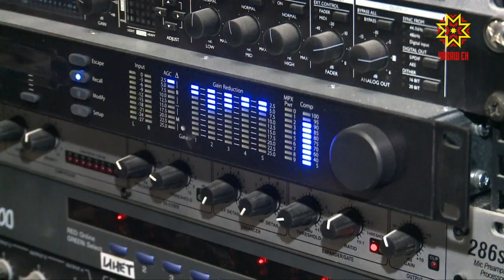8 ноября Национальное радио Чувашии начнет вещание в Чебоксарах и в Новочебоксарске.